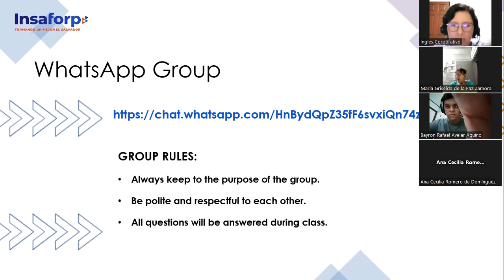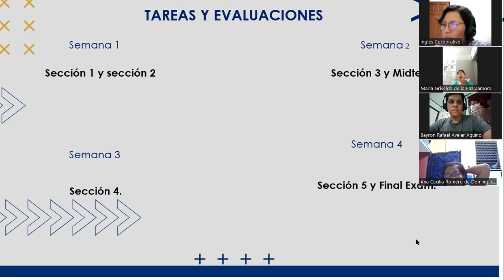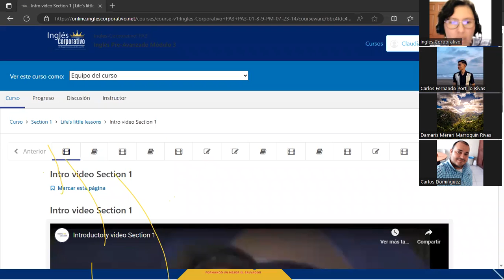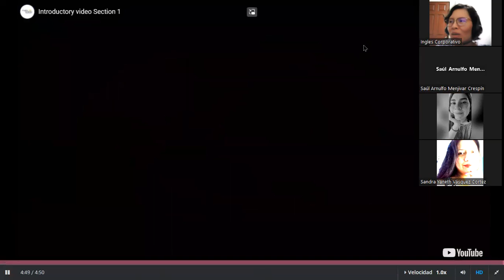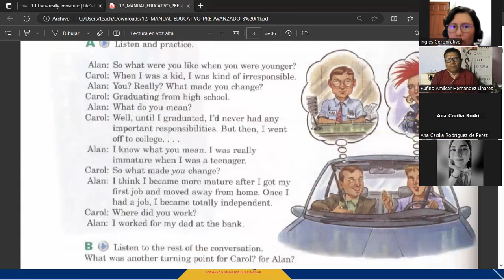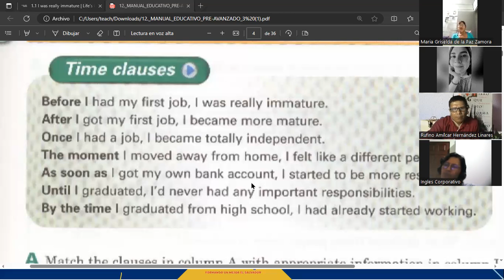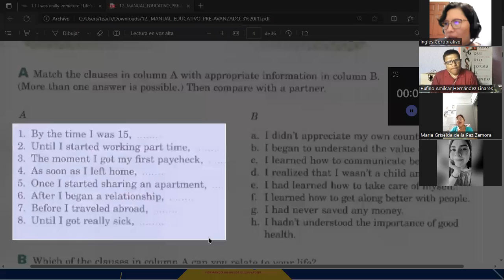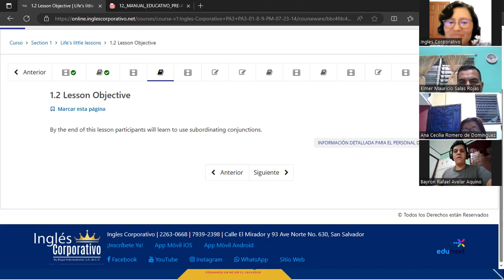Sesión 1-24 de julio 2023-FI-REGAL-66-Ortiz de Doñán-Time Clauses Introduction.